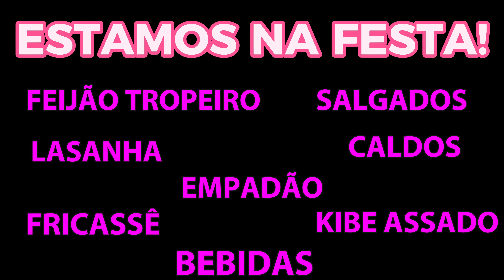Liz Comida de vó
Propaganda que Liz gravou para a barraca Comida de vó, colocada na festa de Italva 2024